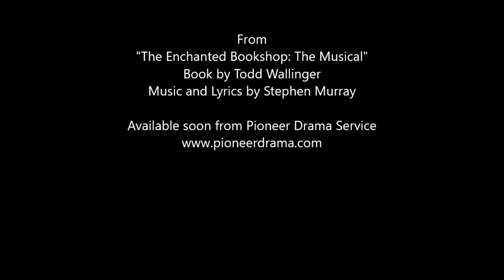Happiness is a Book and a Cat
Music and Lyrics by Stephen Murray
Vocal by Jessica DePalo
From "The Enchanted Bookshop: The Musical"
Book by Todd Wallinger